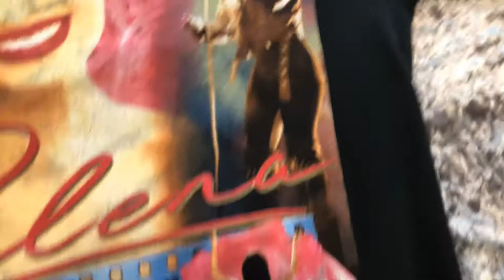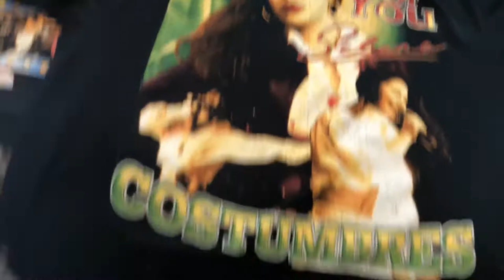Selena Vintage Tshirts 90’s Bootleg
Selena vintage tshirts 90’s bootleg shirt t-shirt condition examples dry right how to take care of T-shirts the best way to take care of your vintage shirts are to wash them on cold air dry hanging up do not fold